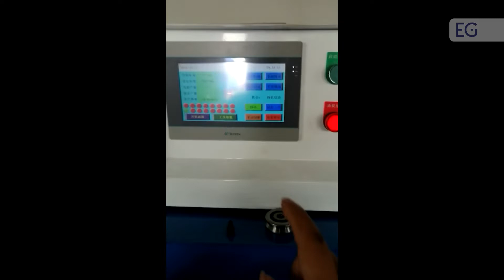Станок для гибки колец из проволоки, модель AWRM2-8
Предлагаем вашему вниманию видео работы станка для гибки колец из проволоки, модель AWRM2-8. С полным описанием и характеристиками вы можете ознакомится, посетив наш сайт